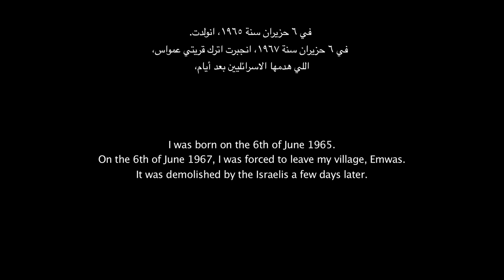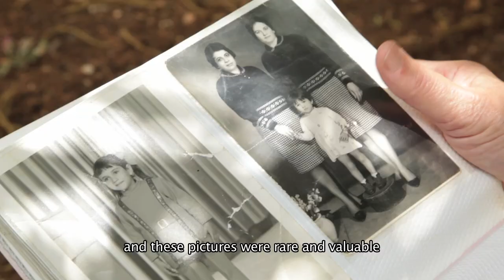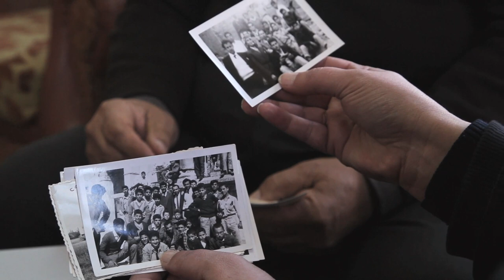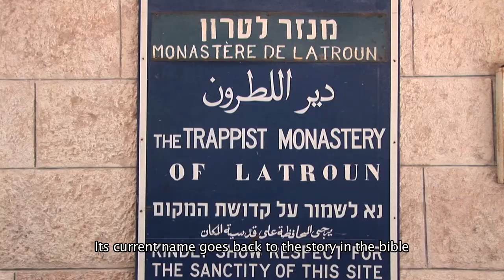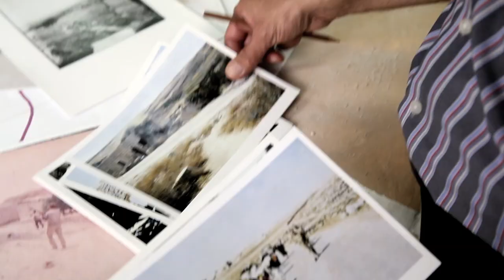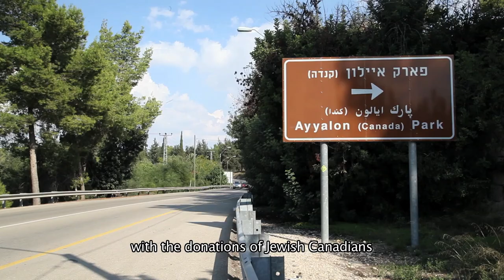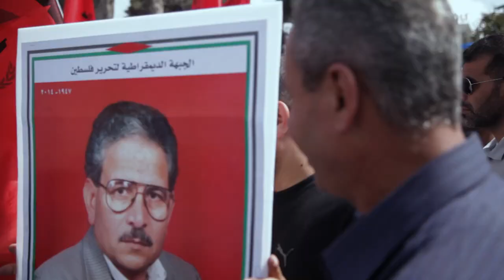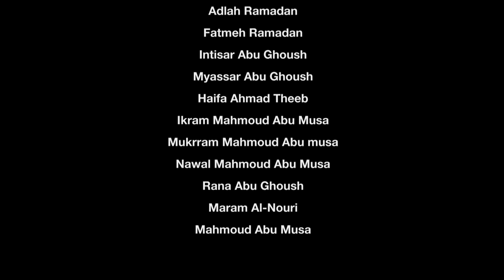EMWAS.. Restoring Memories | Documentary Film | عمواس.. استعادة الذاكرة | فيلم وثائقي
"Emwas" is a personal film that follows the journey of the director, Dima Abu Ghoush, as she rebuilds her demolished hometown from the memories of its people. The film follows the journey of the director, Dima Abu Ghoush, as she rebuilds her demolished hometown, Emwas, in the form of a maquette (model).